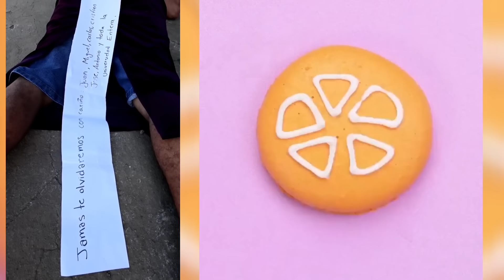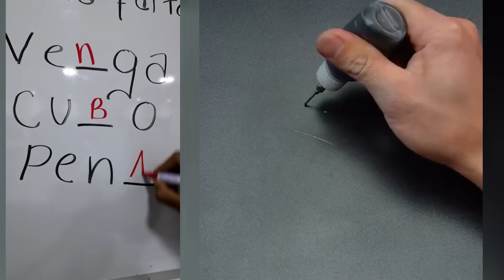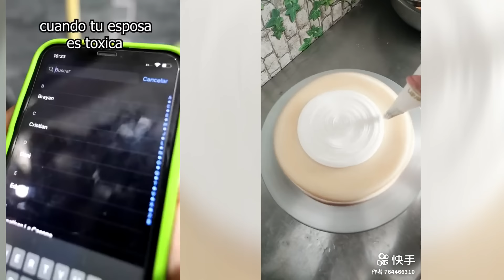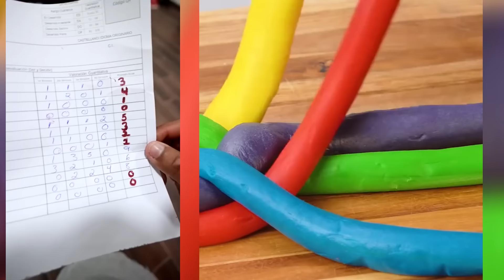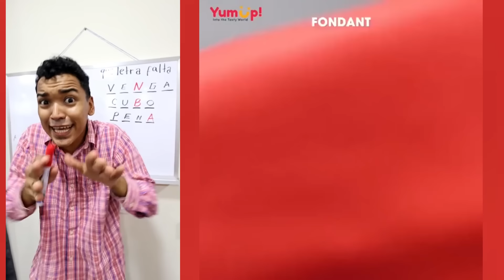1 hora De los Mejores Tiktoks de @rubentuestaoficial 2023 🤣 Storytime Con Pastel parte #51